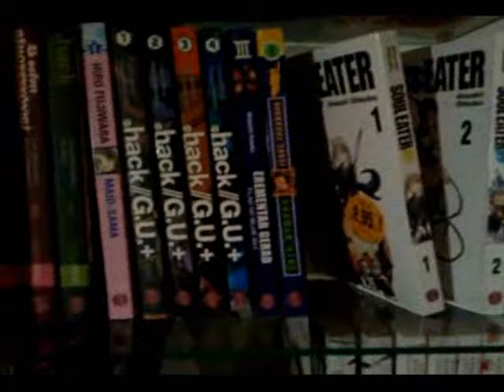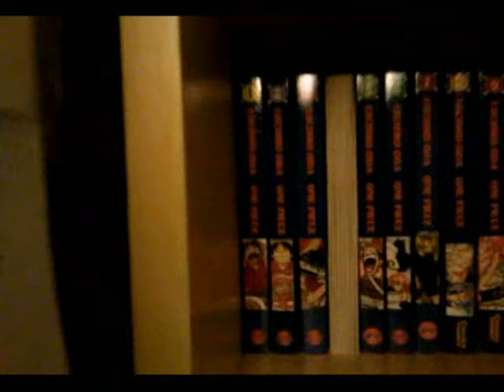meine MANGA/BUCH Sammlung 10.03.10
my MANGA/BOOK collection

160 mangas
13 books (1 is in a other room)

my first video answer ;D